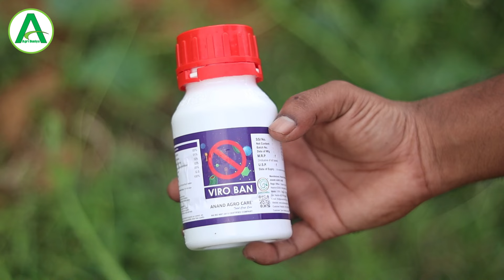अब Viro Ban से होगा वायरस कंट्रोल | किसी को बताना मत 🤫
About This Video :
doston is video mein humne baat kiye hain Anand agro care company ka viro ban insecticide jo ki 100% organic hai aur is dava ko chidkav karne per fasal ke andar kya kya fayda milega kaise is dava ko istemal karna hai aur kitna doge rakhna hai sab kuchh is video mein baat kiye hain uske sath sath isko kaise aap log purches kar sakte hain vah bhi bataya gaya hai to main asha karta hun yah video aapko bahut hi achcha aur helpful lagega.